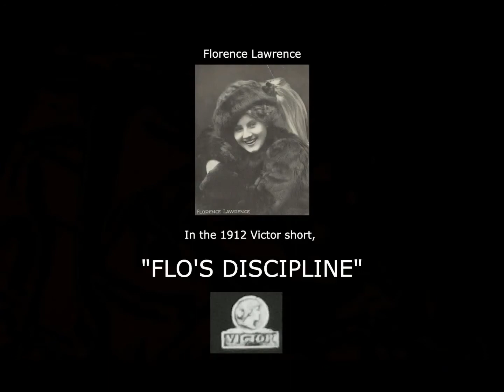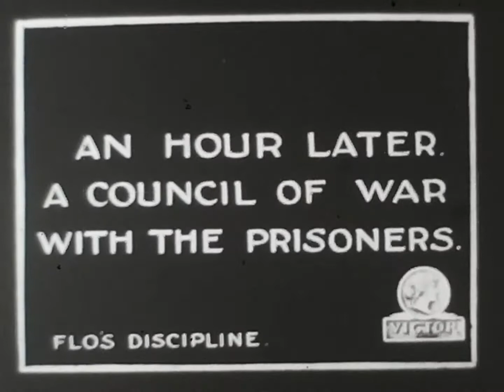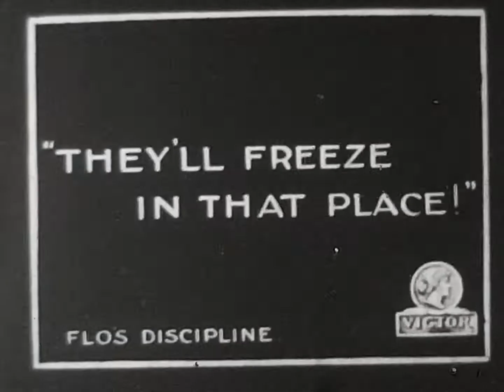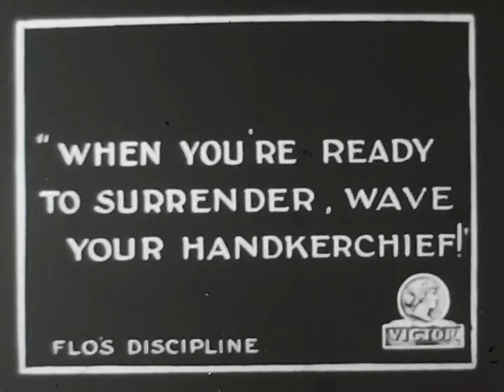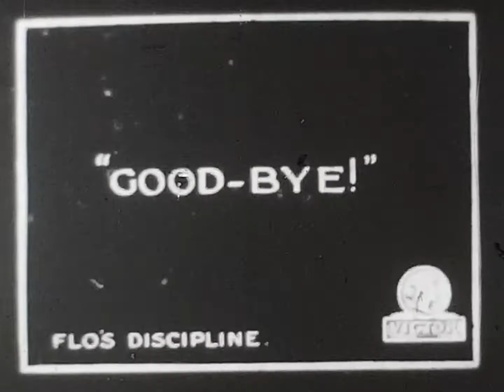"FLO’S DISCIPLINE" - 1912 - starring Florence Lawrence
Florence Lawrence made this quaint comedy in 1912, co-starring Owen Moore, under her own name (Flo) and using her own production company, the Victor Film Company.

Lawrence made a handful of films under the Victor banner with her then husband and many-time director, Harry Solter.

However by 1913, the couple were obliged to sell the Victor label to their former employer, Carl Laemmle.

Since they had left his employ at the Independent Moving Pictures Company (known as "IMP"), Laemmle had managed to consolidate a group of film distribution companies into a single juggernaut: the Universal Film Manufacturing Company - later known as Universal Studios.